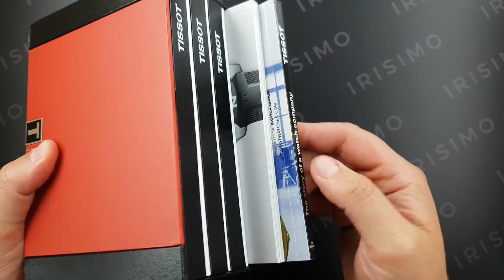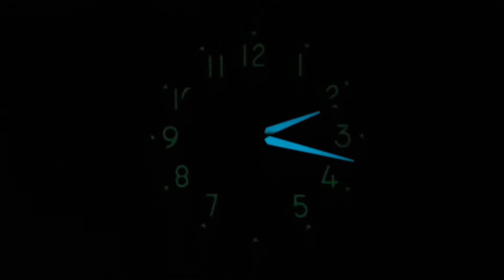TISSOT CHRONO XL VINTAGE T116.617.36.052.00 | IRISIMO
To purchase this all black TISSOT chrono in vintage style visit our pages